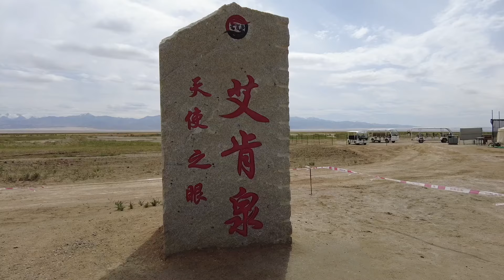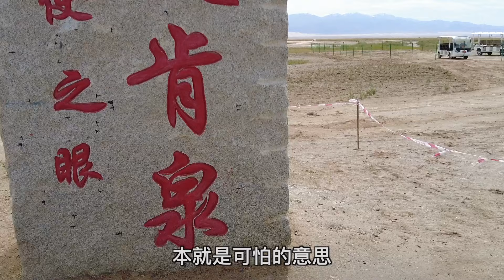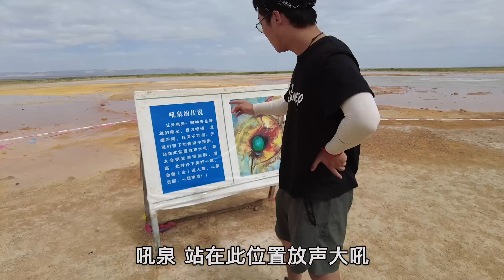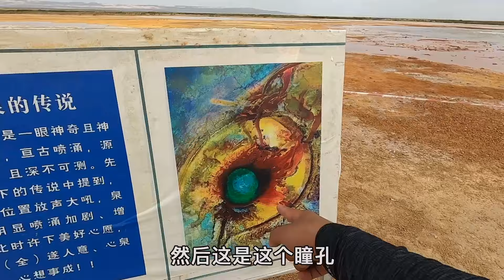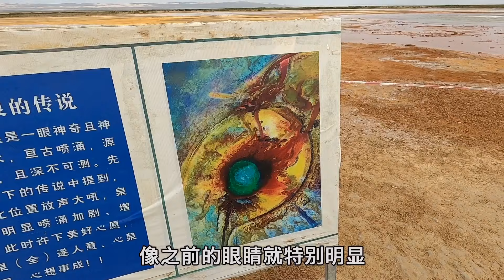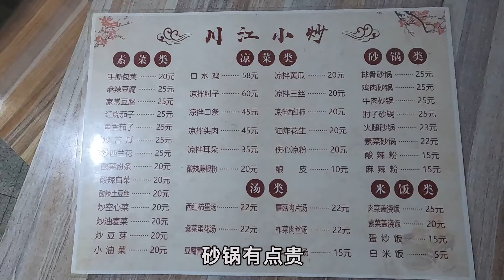西部巡遊188丨崑崙山腳下有個「惡魔之眼」，泉水從地下湧出，大地都被染成了紅色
拍攝時間：2021年8月21-22日
拍攝地點：青海省海西蒙古族藏族自治州茫崖市
拍攝設備：GoPro8&DJI AIR2S&DJI POCKET2
剪接軟體：Final Cut Pro X